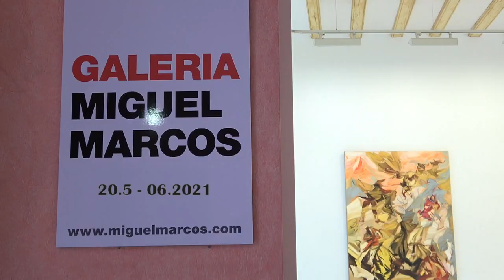Galeria Miguel Marcos. Renato Costa. Bienvenidos Goliardos. 2021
Bienvenidos Goliardos és el títol de la segona exposició individual que l'artista brasiler Renato Costa exhibeix a la Galeia Miguel Marcos de Barcelona.
Des del 20 de maig fins a final de juny de 2021